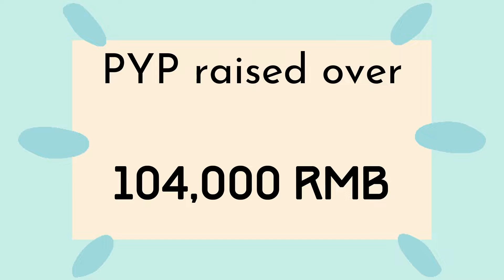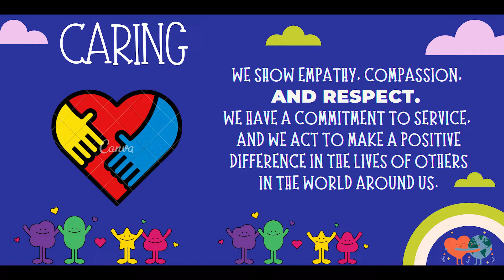ISNS Announcements: November 19, 2021